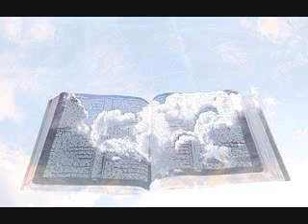Jeremiah Chapter 1 to 10 KJV Audio Bible